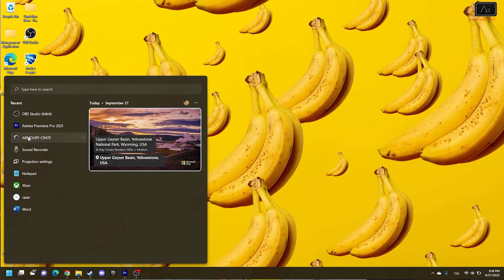אסוס שכחו את המיקרופון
אוזניות גיימינג צריכות מיקרופון ? זה מה שאני חשבתי עד שנתקלתי באוזניות הראשונות שמיקרופון שלהן כל כך גרוע שהוא ממש על בילתי השימוש
סקירה על האוזניות rog fusion ii 300

◄ צריכים עזרה או ייעוץ בבניית מחשב ? בואו לערוץ "בניית מחשב" בדיסקורד שלנו